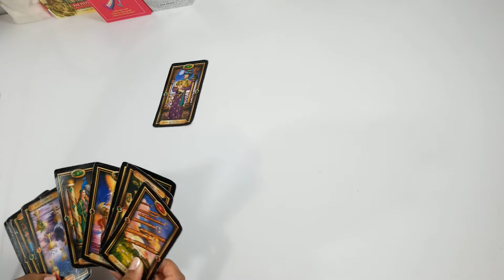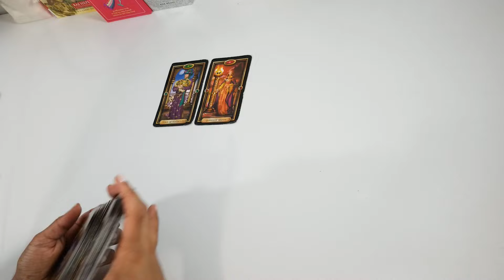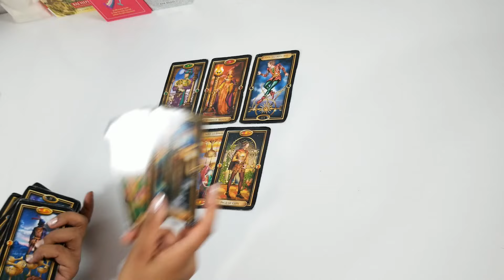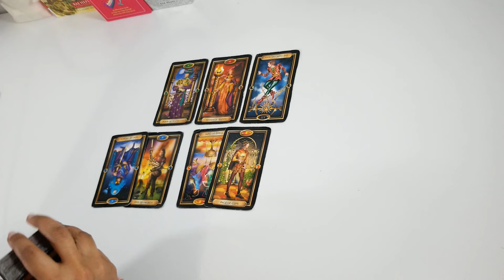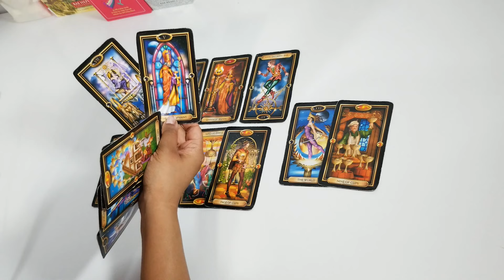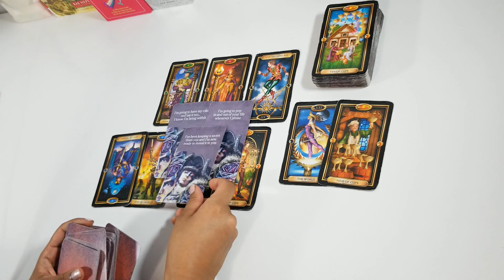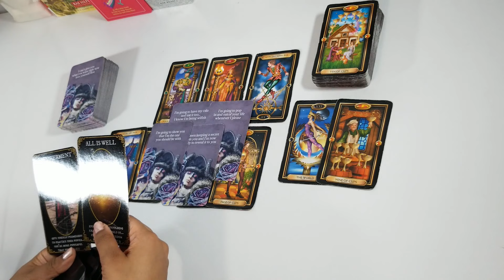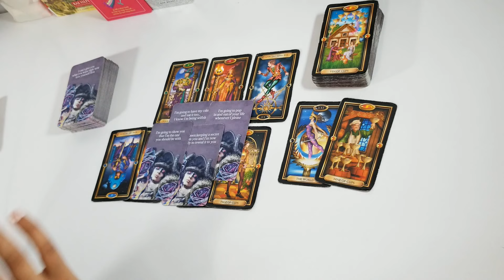Aquarius July 2022💕 They're acting sweet because they want something from you.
Hello Aquarius,

Please read the information below before sending me an email!

$50 USD Relationship Spread (exact format as shown on the channel)
*I am NOT offering future love/new love readings at this time*

From there, submit your payment and I will be able to reserve a spot for you.

Reading will be sent as a pre-recorded video (an unlisted video link via email), in the exact format you see on the channel. We will use both tarot and oracle cards.

** I cannot give you definite answers, in regards to your inquiries (energies are constantly changing). I am only here to offer guidance for what you are manifesting into your reality, moving forward. Please keep this in mind before booking a personal reading. **